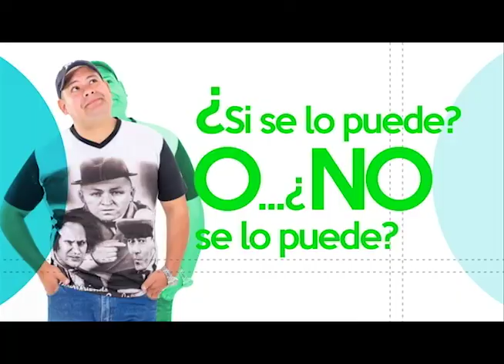"¿Si se lo Puede o No se lo puede?